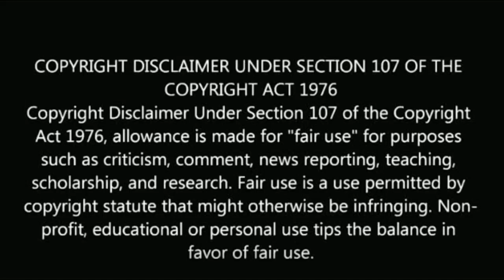எதிர்நீச்சல் பிரியதர்ஷினி நிஜ கணவர் யார் தெரியுமா? |ethirneechal priyadharshini real husband |renuga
எதிர்நீச்சல் பிரியதர்ஷினி நிஜ கணவர் யார் தெரியுமா?

ethirneechal priyadharshini real husband.